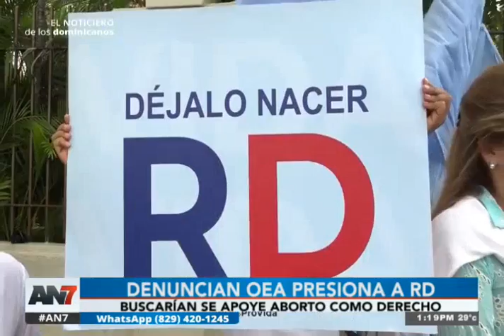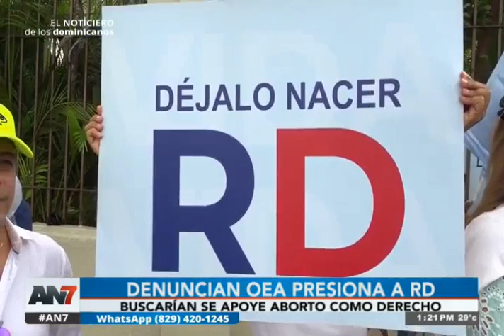Colectivo asegura que OEA "presiona" a RD para apoyar el aborto como derecho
Colectivo conservador hizo una protesta respecto a este tema